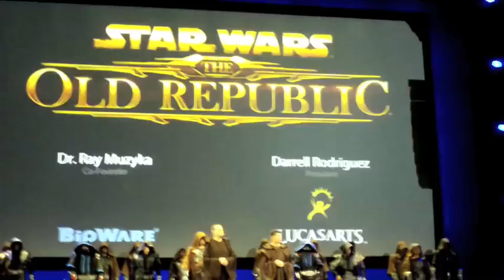Star Wars: The Old Republic - first cinematic trailer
Bioware and Lucasarts' MMO set in the Old Republic universe, first shown here at E3 2009 at EA's press conference.